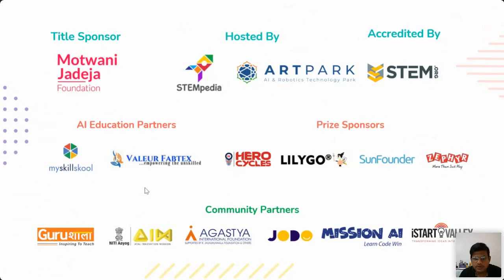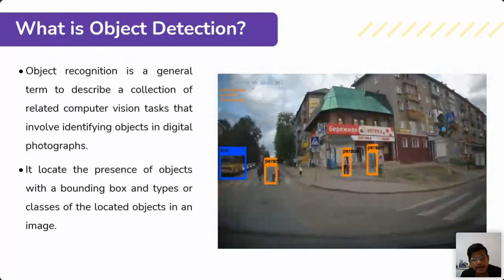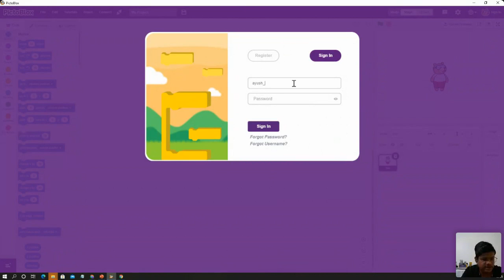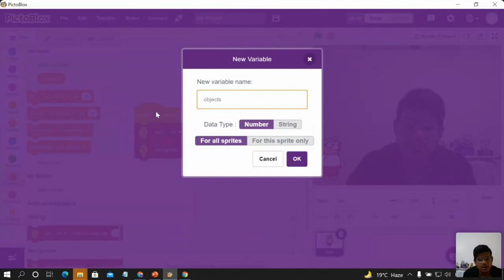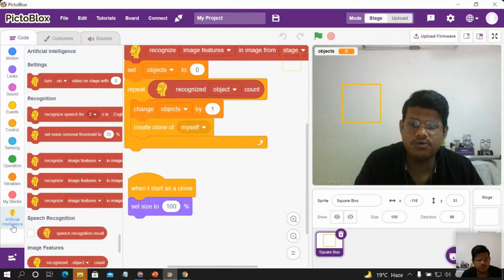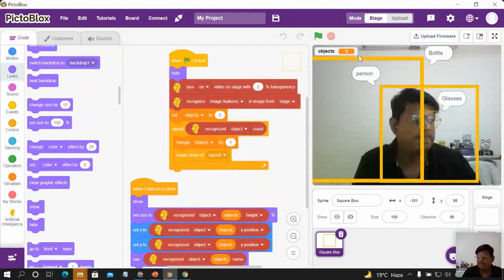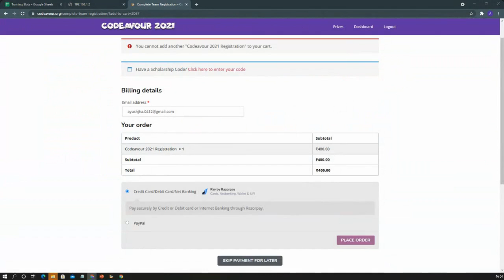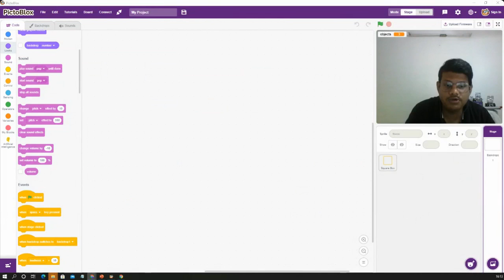Codeavour 2021 | Mission AI and Coding Bootcamp | Day 3 | Understanding Object Detection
The most exciting international coding competition for kids is finally here! Codeavour 2021 is here with incredible opportunities to grow, learn and experiment for all the budding minds across the globe.

and show the world your innovative ideas!

Codeavour 2021 brings you Mission AI Bootcamp where you can learn the basics of coding, AI, and Machine Learning from field experts with some practice, quizzes, and engaging projects.

​​Hosted By: STEMpedia & ARTPARK
Accredited By: STEM.org | Educational Research
AI Education Partners: Valuer Fabtex Pvt Ltd, My Skill Skool
Community Partners: Gurushala, Inspiring to Teach, Atal Innovation Mission Official, Agastya International Foundation, Jodo, iStart Valley.